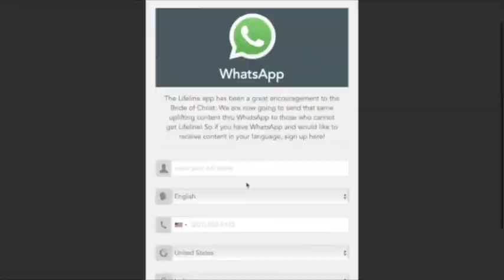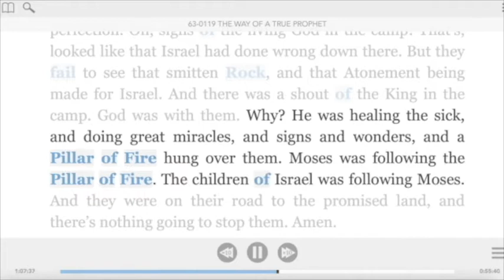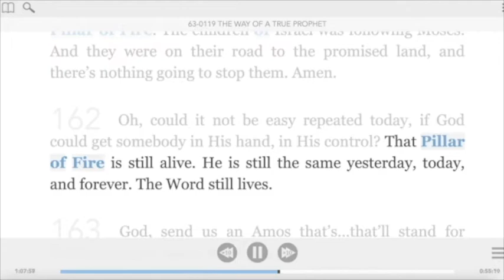POR Angola, 10 04 21, As Águias A Reunirem Se Juntas, Carta Do Tabernáculo Branham & Joseph Branham